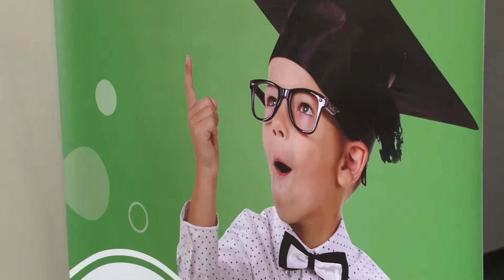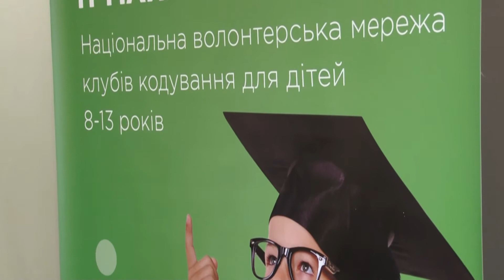Майстер-клас з ІТ-технологій